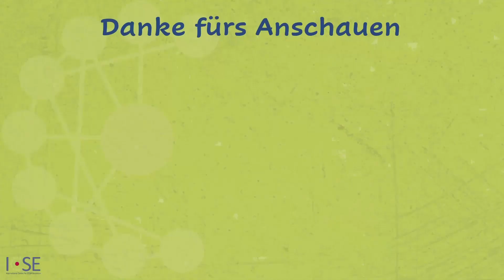Teach4Life: Socio-Scientific Issues